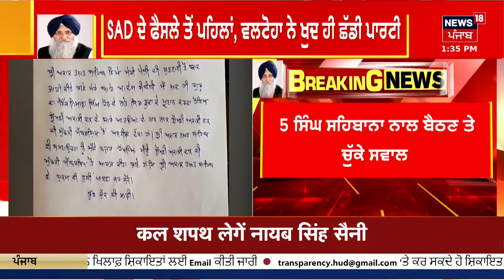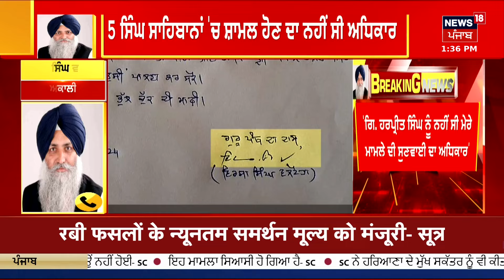Virsa Singh Valtoha ਨੇ ਗਿ. Harpreet Singh ਨੂੰ ਫਿਰ ਲਿਆ ਨਿਸ਼ਾਨੇ 'ਤੇ | SAD | News18 Punjab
ਵਲਟੋਹਾ ਦੇ ਤੇਵਰ ਬਰਕਰਾਰ। ਗਿ. ਹਰਪ੍ਰੀਤ ਸਿੰਘ ਨੂੰ ਫਿਰ ਲਿਆ ਨਿਸ਼ਾਨੇ 'ਤੇ। ਸਿੰਘ ਸਾਹਿਬਾਨਾਂ 'ਚ ਸ਼ਾਮਲ ਹੋਣ ਦਾ ਨਹੀਂ ਸੀ ਅਧਿਕਾਰ।